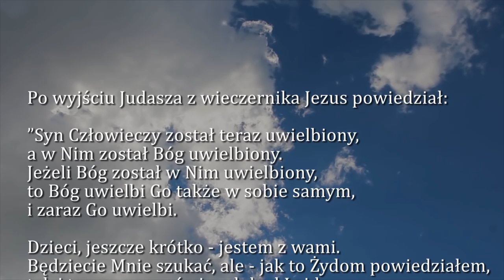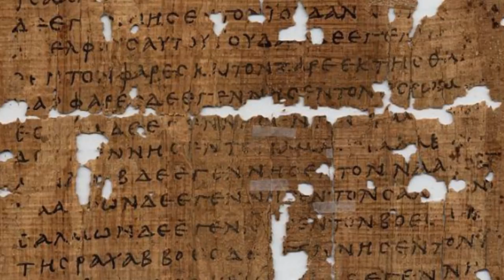Dobra Nowina na dziś | 19 maja - Piąta Niedziela Wielkanocna